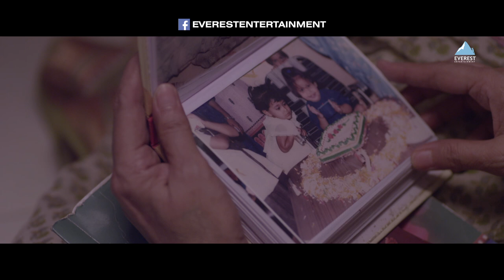Photo Ek Photo Don (Hindi Version) - Photo Prem | Neena Kulkarni | Hamsika Iyer, Kaushal Inamdar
Presenting Superhit Hindi Songs 2021 "Photo Ek Photo Don (Hindi Version)" from Marathi Movie "Photo Prem फोटो प्रेम". Beautifully Sung by Hamsika Iyer & composed by Kaushal Inamdar. Lyrics penned by Vaibhav Joshi.

Lyrics: Vaibhav Joshi
Singer: Hamsika Iyer
Music Producer: Bhavesh Bhatt
Sound Engineer: Paramanand Myakal
Studio: Sound Ideaz studio
Mix & Mastered by Manikanth Kadri
Visual Promotions : Prathmesh Ketkar

Movie Credits:
Directed by Aditya G Rathi and Gayatri Patil
Starring Neena Kulkarni, Amita Khopkar, Vikas Hande, Chaitrali Rode, Sameer Dharamadhikari, Samay Sanjeev Tambe, Ashwini Mukadam, Vitthal Gaonkar, Nilkanth Sawant
Produced by Mehul Shah, Aditya Rathi, Gayatri Patil